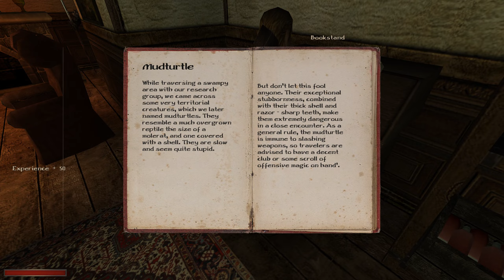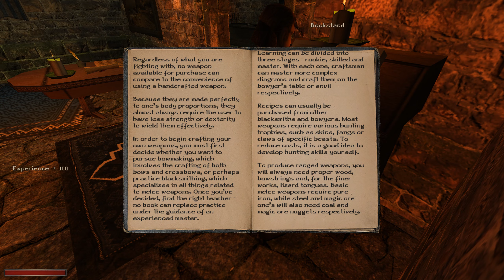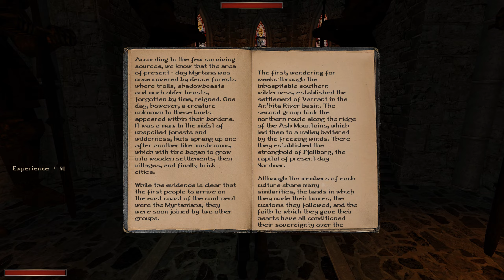Archolos | Longplay | Part 6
The Chronicles Of Myrtana: Archolos is a free, total conversion mod for Gothic II: Gold Edition. It features a completely new open world, improved skills systems, gameplay mechanics and complex story.
Played with english subtitles/polish audio.